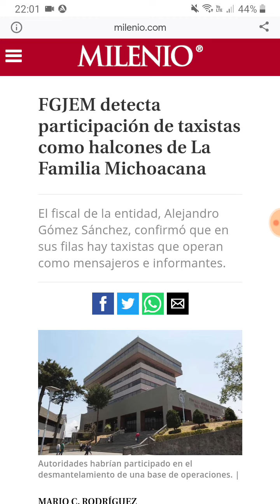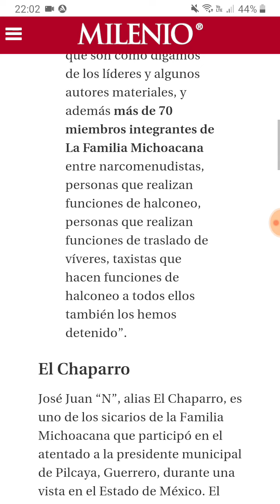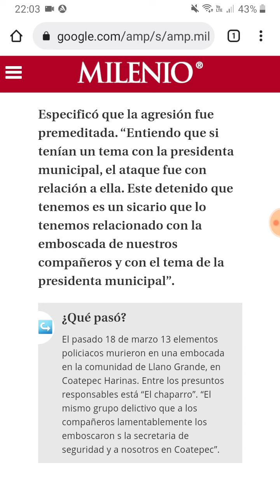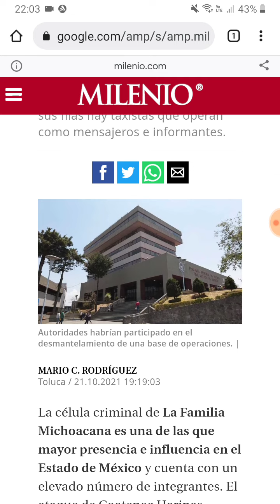Detienen a "El Chaparro" integrante de LFM responsable de lo sucedido al sur del Edomex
Foto: FGJEM